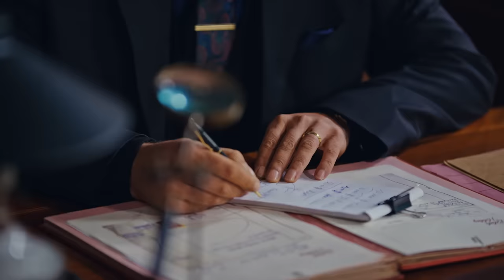Dilek Taşı 10. Bölüm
Dilek Taşı 10. Bölüm (15 Kasım 2023)

Dilek Taşı Her Çarşamba 20.00'de!

Figen, babasından Cemre ile ilgili tüm gerçekleri öğrenir. Macide'nin, Cemre'yi evlat edinmesinin nedeni Figen'i çok öfkelendirir. Bu bilgiyi Mustafa'ya anlatacağını söyleyince Macide, onu tehdit eder. Bu sırada fenalaşan Sinan'ın durumu Figen ile Macide'nin tartışmasını yarıda keser. Bu sırada Mustafa ise, hiç bir şeyden habersiz tehlikenin kucağına düşer.
Dilek Taşı, 1980’li yıllarda geçen bir hikayeyi konu alıyor. Mustafa, karısı Canan ve kızı Cemre’yle İstanbul’un gecekondu mahallesinde hayatını sürdürmeye çalışan otuzlu yaşlarının başında bir adamdır. Karısı Canan amansız bir hastalığın pençesindedir. İyileşmesi için acilen ameliyat olması gerekmektedir. Mustafa ise parayı nasıl bulacağını bilemiyordur. Çalıştığı fabrika lokavttan dolayı uzun süredir kapalıdır. Fakat Mustafa ameliyat için gereken parayı bir şekilde bulmak zorundadır. O güne kadar kimsenin önünde boyun eğmemiş, onuru, haysiyeti için yaşamıştır Mustafa. Fakat şimdi yardım istemekten başka çaresi yoktur. Fabrikanın sahibi Yakup Bey’i bulup aylardır ödenmeyen maaşlarını istemek için yola çıkar. Parayı alıp karısını ameliyat ettirecektir. Ancak o gün yaşananlar Mustafa’nın ve kızı Cemre’nin bütün hayatını kökünden değiştirecektir.

OYUNCULAR:
Salih Bademci
Hazal Subaşı
Ozan Dolunay
Elif Doğan
Özge Özberk
Perihan Savaş
Teoman Kumbaracıbaşı
Çiçek Dilligil
Engin Yüksel
Afra Karagöz
Lena Naz Kalaycı
Ömer Toprak Yılmaz
Fatih Al
Kürşat Demir

KÜNYE
Yapım: Pastel Film
Yapımcı: Yaşar İrvül, Efe İrvül
Yönetmen: Volkan Kocatürk
Senaryo: Sema Tensi - Direncan Babacan
Hikaye: Can Sinan